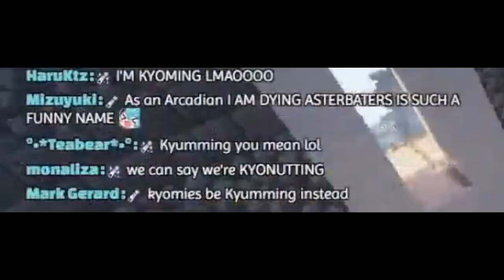Aster's ASMR Made Kyo Acting Up